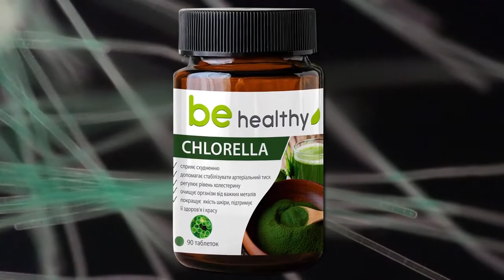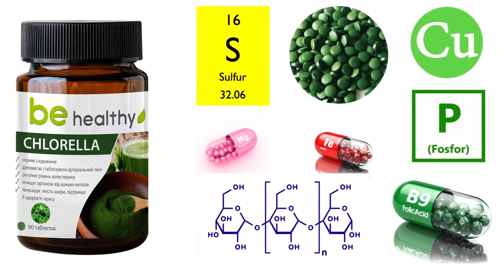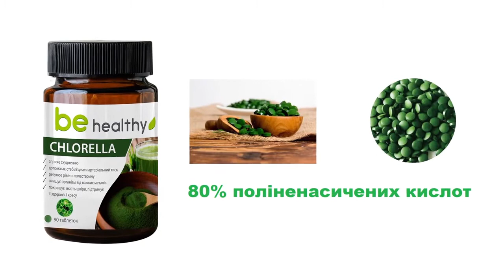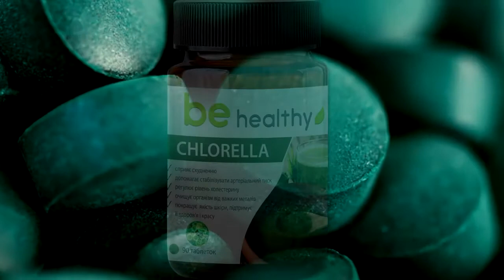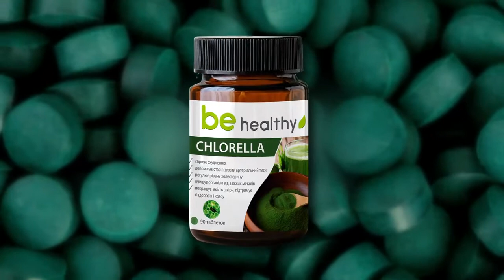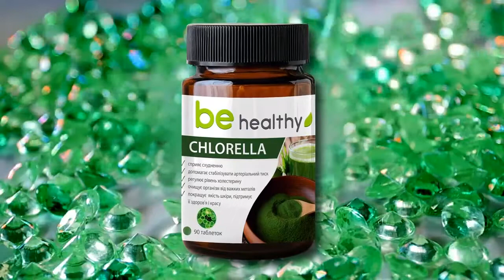ДІЄТИЧНА ДОБАВКА ДО РАЦІОНУ ХАРЧУВАННЯ CHLORELLA ХЛОРЕЛА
🔥 НОВИНКА 🔥
Дієтична добавка «Хлорела» - це простий, але надійний спосіб зберегти здоров'я і молодість свого організму.
Хлорела - це одноклітинна зелена водорість, що росте тільки в чистих водах.
Хлорела містить в значних кількостях:
❗ хлорофіл (який називають «зеленим золотом»)
❗ вітаміни А, В1, В2, В5, В6, В9, С, D, Е, К, РР (В3)
❗ йод, кальцій, калій, залізо, цинк, магній, фосфор, амінокислоти (у т.ч. незамінні), поліненасичені жирні кислоти (ПНЖК), клітковину, полісахариди, глікопротеїни.

🔺 Артикул: 09335
🔺 218 грн – 90 таб